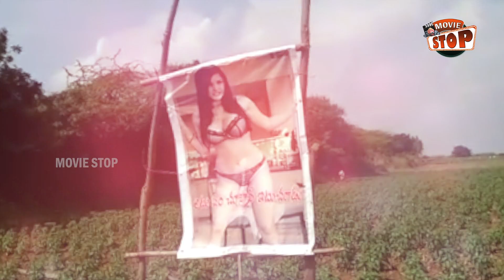మీ పొలాలకి సన్నీ లియోన్ కాపలా | Farmer Uses Sunny Leone to Kill Insects in Farms | Movie Stop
Watch మీ పొలాలకి సన్నీ లియోన్ కాపలా | Farmer Uses Sunny Leone to Kill Insects in Farms | Movie Stop